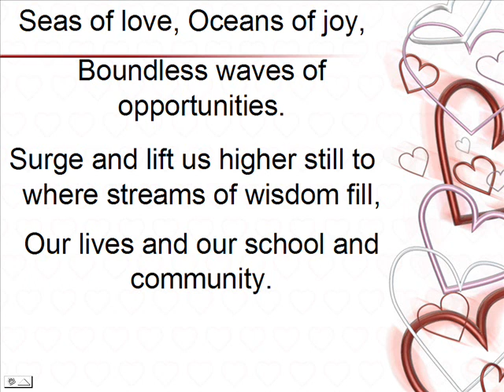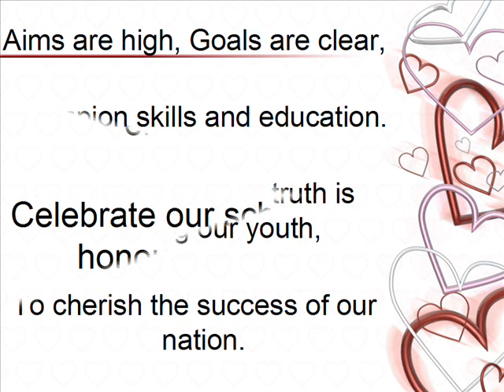Punggol Secondary School Song (Instrumental)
The school song of Punggol Secondary School